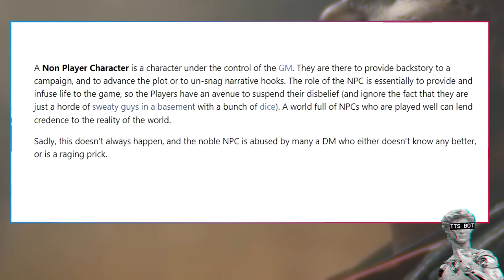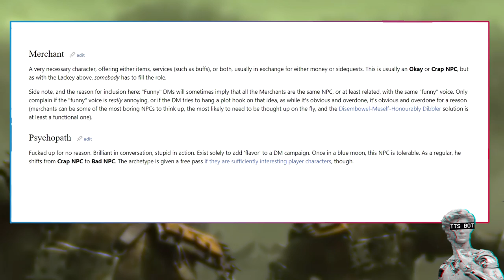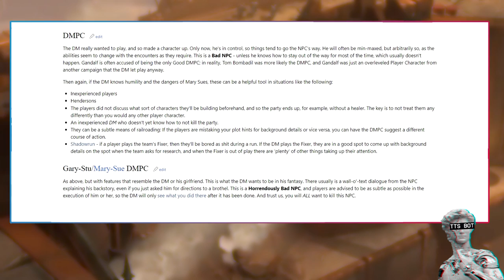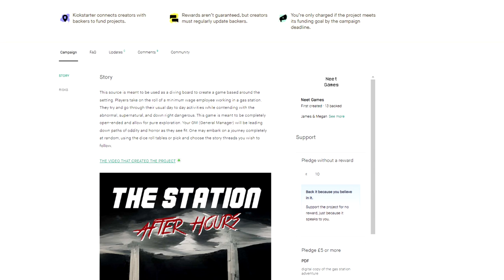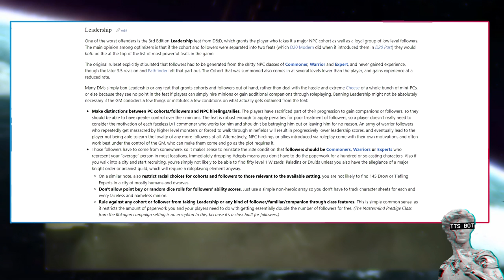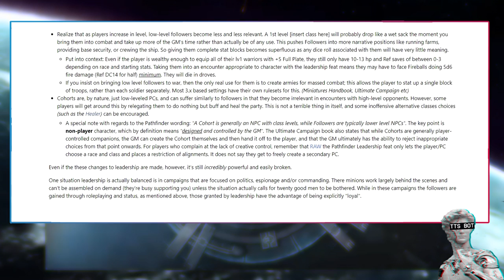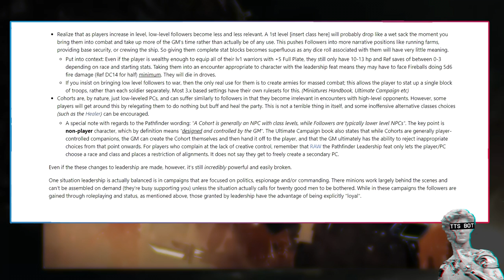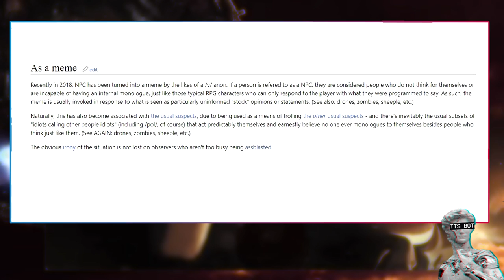What Is An NPC Explained By 1d4chan